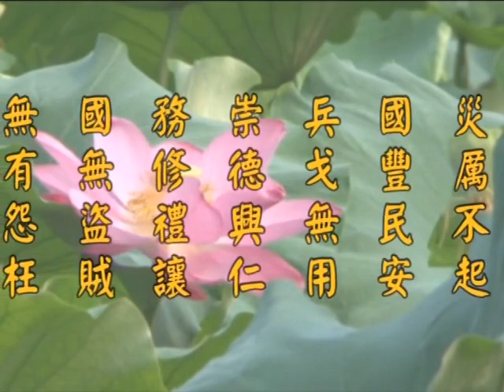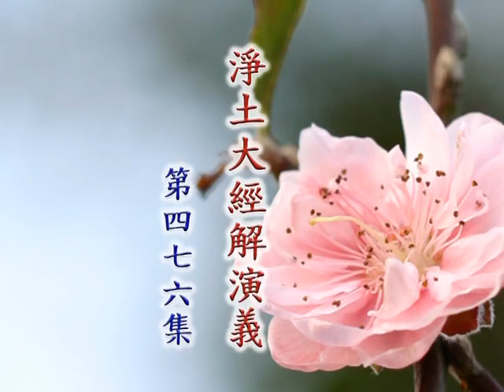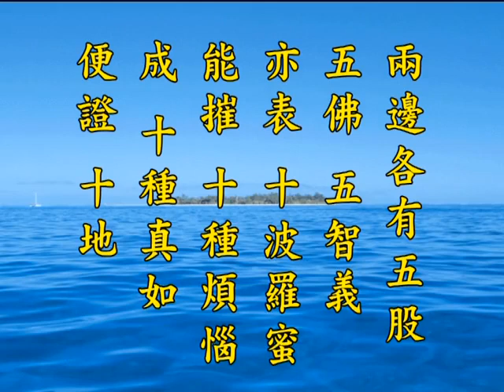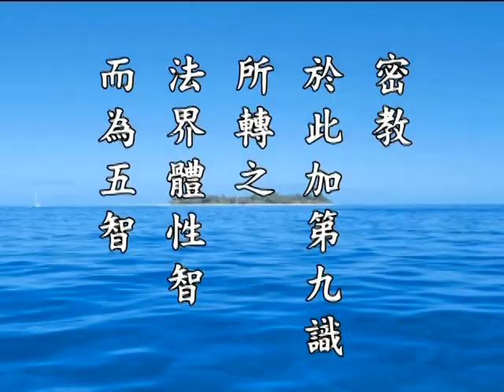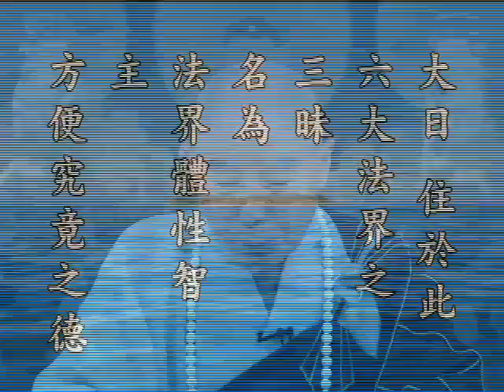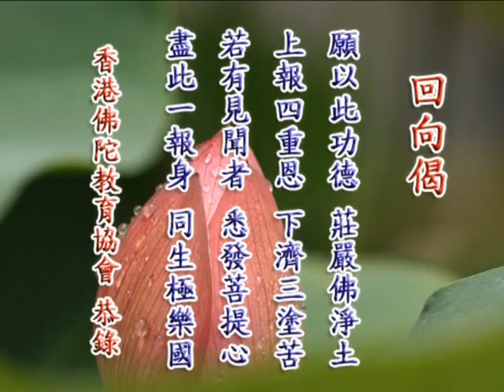《淨土大經解演義》第４７６集(未上字幕) 淨空法師2010第11次宣講無量壽經